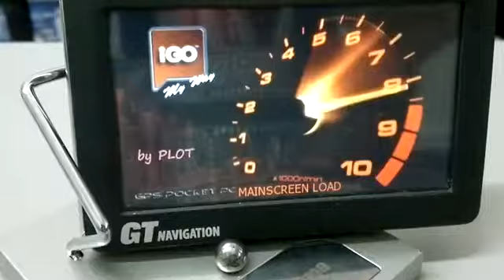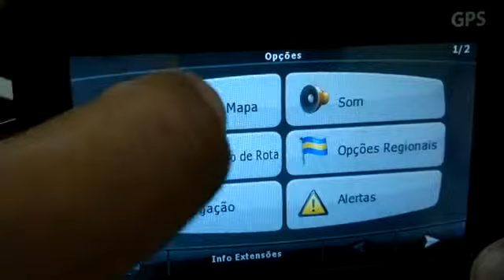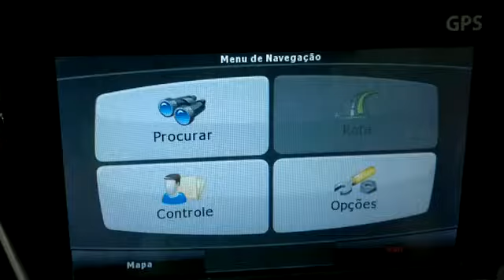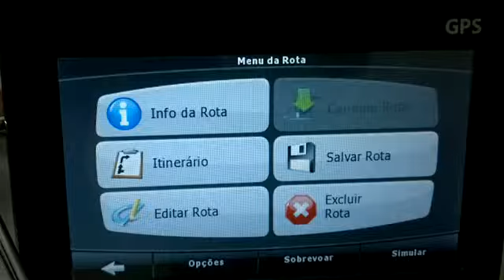Igo 8.3.5 Atualização REVISÃO MARÇO 2012 - topgpsmap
TopGpsMap of shares some really cool and newest version maps and traffic tips available on the iPhone/iPad and any GPS Devices.